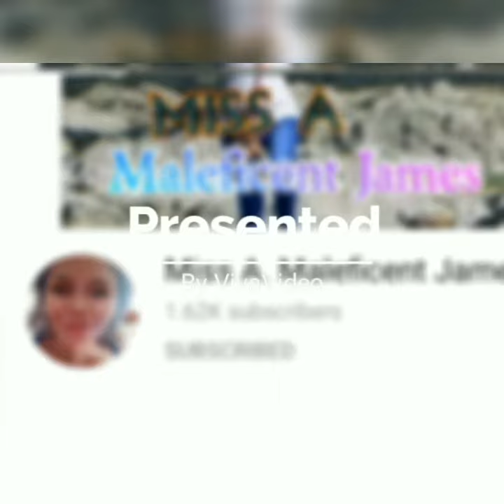My Special Greetings @Hergen Vlog